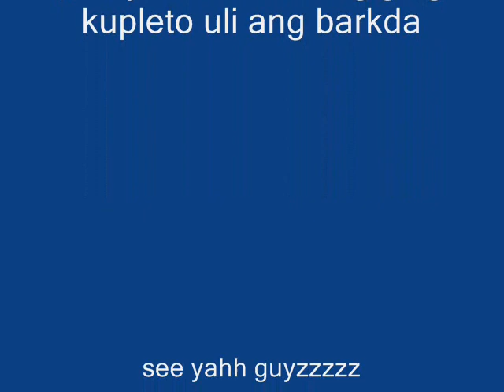PAMATAWAN CHILDHOOD G.wmv